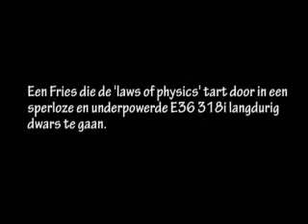Lang dwars WB stijl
Kan een sperloze zwak gemotoriseerde RWD BMW E36 überhaupt wel dwars? Ja, dat kan!